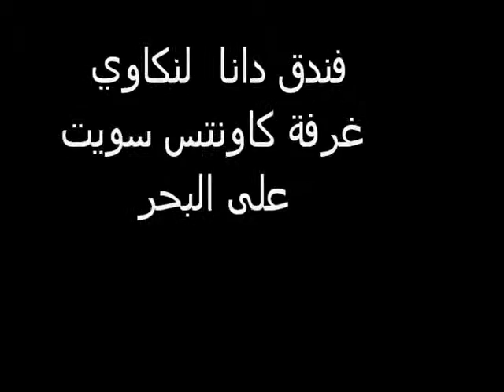فندق دانا لنكاوي غرفة كاونتس سويت على البحر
فندق دانا لنكاوي The Danna hotel Langkawi
تلفون - وتس اب - فايبر - 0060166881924